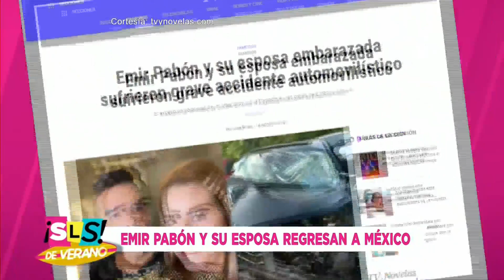Emir Pabón y su esposa hablan de su calvario tras accidente automovilístico | Suelta La Sopa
Video oficial de Telemundo Suelta La Sopa. Emir Pabón compartió su sentir, después del accidente que sufrió y casi le cuesta la vida a su esposa embarazada, Stefanía de Aranda.